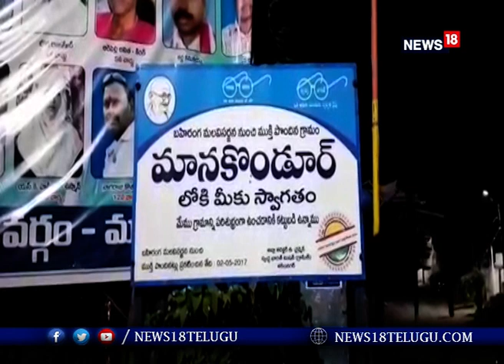సన్నరకం ధాన్యానికి ప్రభుత్వం మద్దతు ధర ప్రకటించాలని రైతుల రాస్తారోకో I News18 Telugu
కరీంనగర్ జిల్లా మానకొండూరు మండల కేంద్రంలో సన్న రకాలకు మద్దతు ధర చెల్లించాలని మార్కెట్లో ఐకెపి కేంద్రాల్లో నిర్వాహకులు అధికారులతో కుమ్మకై రైతులను ఇబ్బందులకు గురి చేస్తున్నారంటూ మానకొండూరు మండలంలోని వివిధ గ్రామాలకు చెందిన రైతులు వ్యవసాయ మార్కెట్ ముందు జాతీయ రహదారిపై రైతులు బైఠాయించి ధర్నా నిర్వహించారు.సన్నరకం ధాన్యానికి మద్దతు ధర కల్పించాలని డిమాండ్ చేశారు.